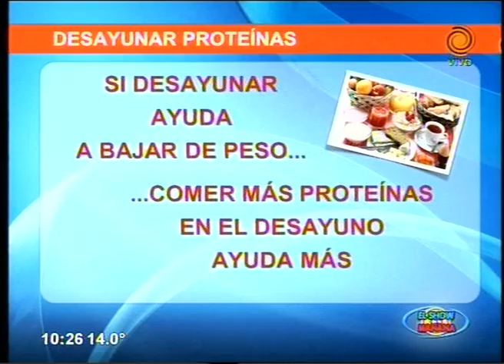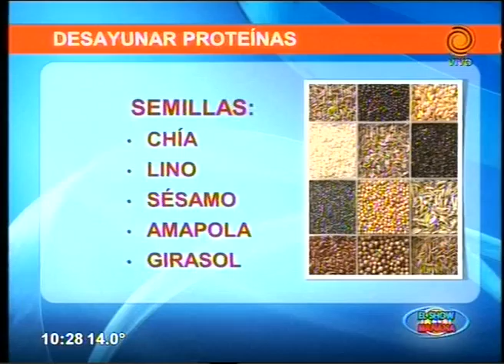Proteínas en el desayuno Dr Carlos Sabagh 05 06 2015